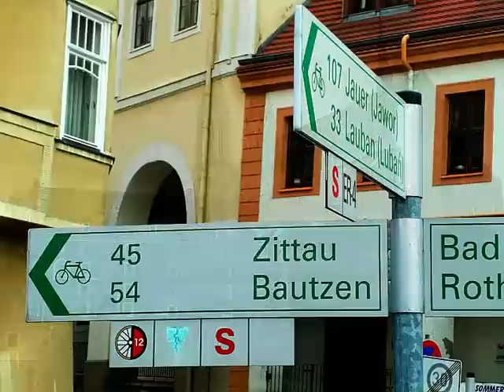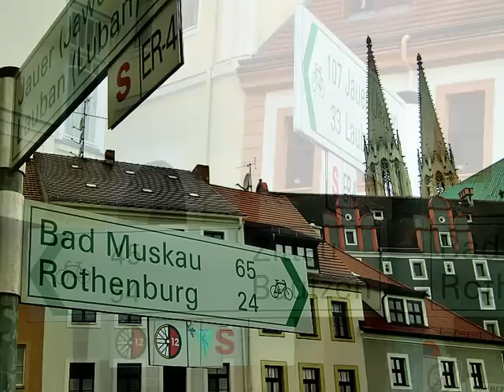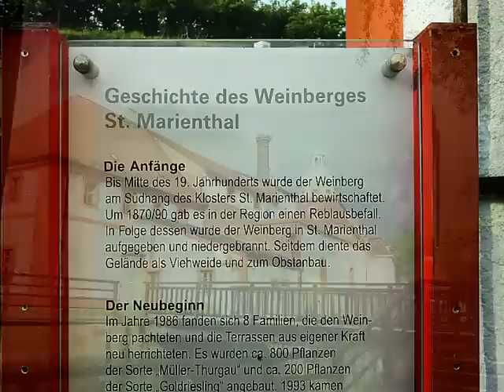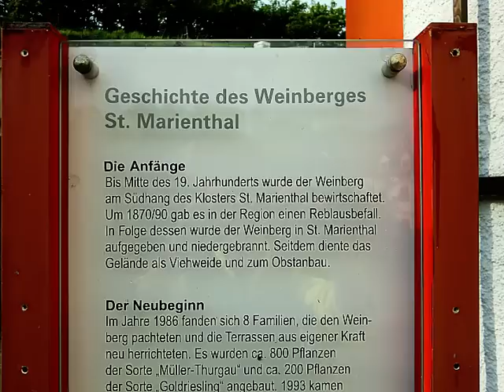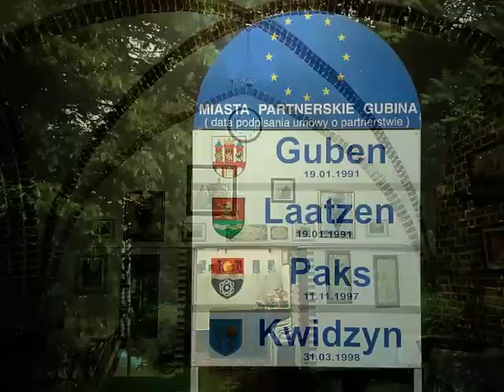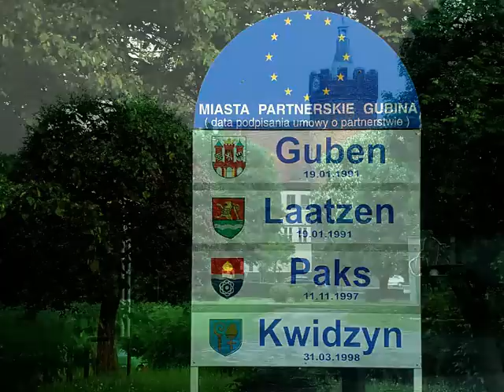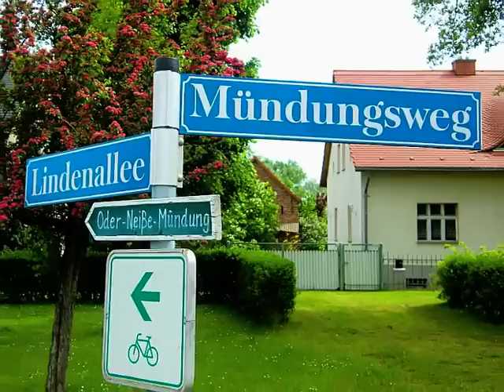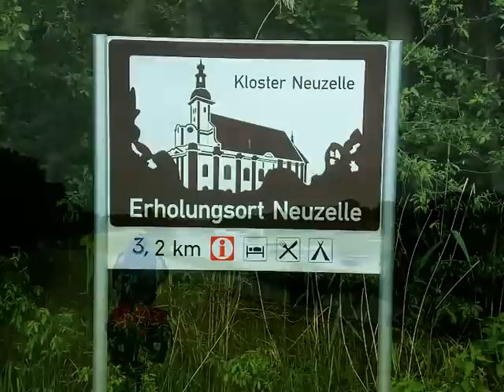Oder-Neiße-Radweg - ein Radreisebericht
Sommer 2010: An Oder und Neiße steigen die Pegel. Kurz vor dem ersten Hochwasser radeln wir neben Neiße und Oder entlang und erleben eine faszinierende Landschaft.
Die DVD enthält rund 900 Fotos mit beeindruckenden Aufnahmen der oft unberührt erscheinenden Natur.
Städte wie Zittau, Guben, Bad Muskau, Görlitz und Frankfurt/O. sorgen für eine Menge Abwechslung.
Dauer der mit Musik vertonten und betexteten DVD: ca. 65 Minuten.